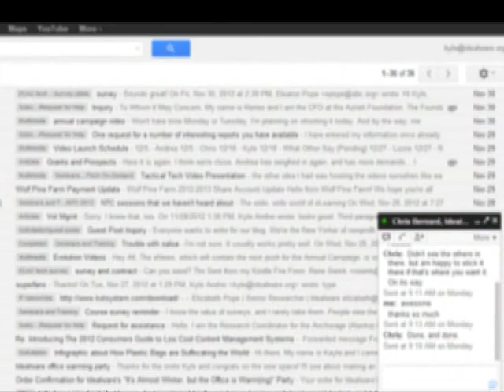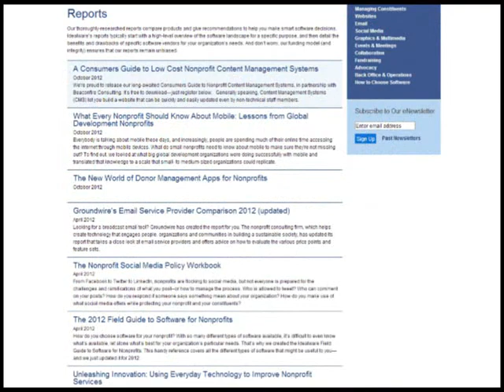Evolution of Idealware - Chris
Chris Bernard, Idealware's Editorial and Communications Director, talks about how Idealware has grown not just in staff size, but geographically, and how technology allows him to be able to work remotely from Portland, Oregon.